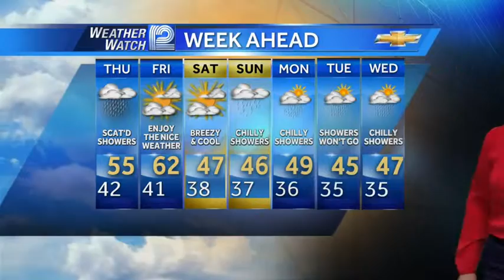Sally Severson's Forecast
Weather Watch 12 Meteorologist Sally Severson has your Thursday Morning Forecast.